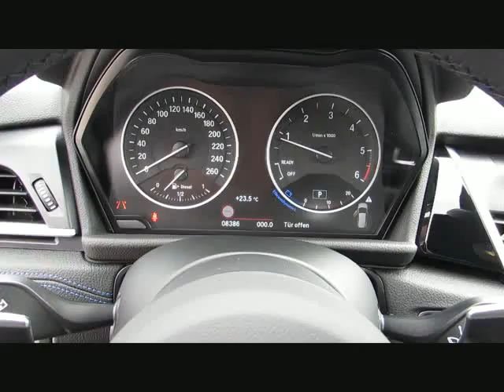BMW 218 Gran Tourer MSport+18z 7Sitze ACC KA von BAYERN-CAR-GERSTMAYR GmbH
BMW 218 Gran Tourer MSport+18z 7Sitze ACC KAMERA LED von BAYERN-CAR-GERSTMAYR GmbH mit 8.400km weitere Informationen und Fahrzeuge